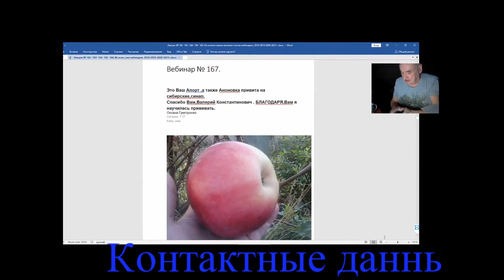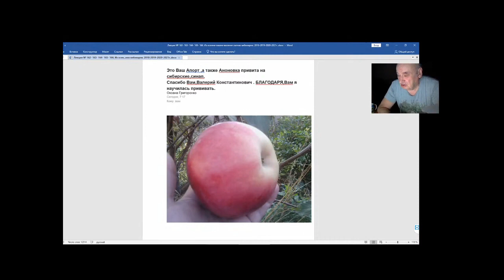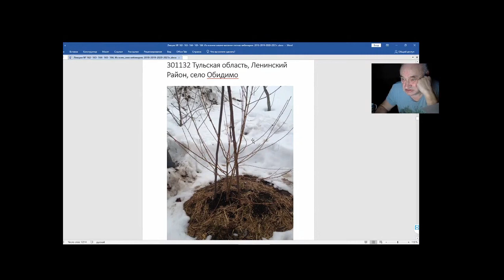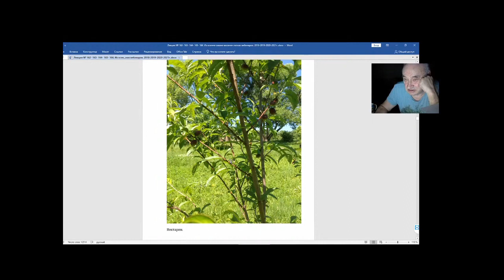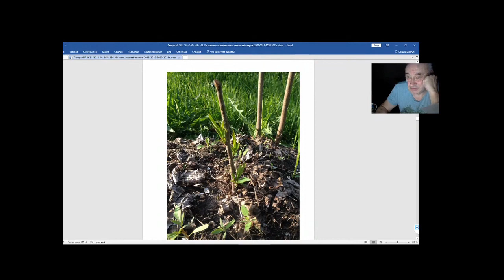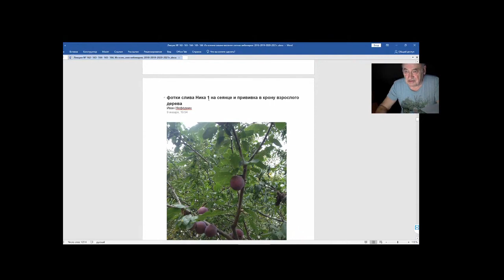Железов В Вебинар 167 Вступление Подарки в виде фотографий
Вебинар 167   Вступление  Подарки в виде фотографий